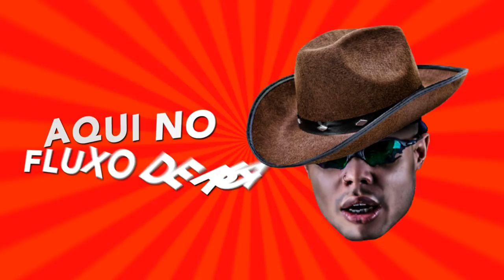MC Lan - Bumbum Bang Bang (Lyric) Lifestyle ON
MC Lan - Bumbum Bang Bang ♫ (2017)
Prod. Musical |
Gênero: FUNK

RW Produtora®

Este é o novo canal da Lifestyle ON®.
Já pensou em fazer um VIDEOCLIPE ou WEB LYRIC ?

ATENÇÃO!
O reenvio deste material ao YouTube, sem autorização legal poderá lhe trazer problemas com direito autoral, denúncia do seu canal e consequentemente encerramento de sua conta. Envie para o YouTube o seu conteúdo original.